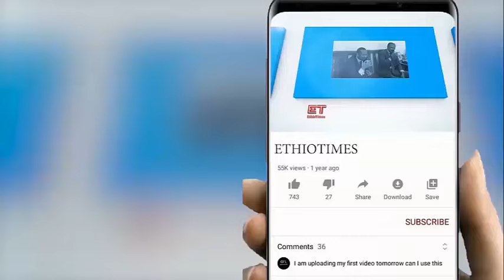Ethiopia: ሰበር ዜና - የኢትዮታይምስ የዕለቱ ዜና |በነእስክንድር ነጋ የቀጠለው ዉዝግብ|ህጻናት ያረደችዉ ሴት መጨረሻ|የፋኖ ምሬ ጥብቅ መግለጫ